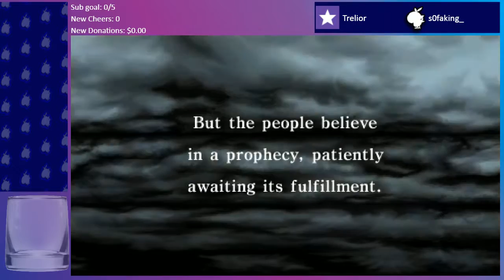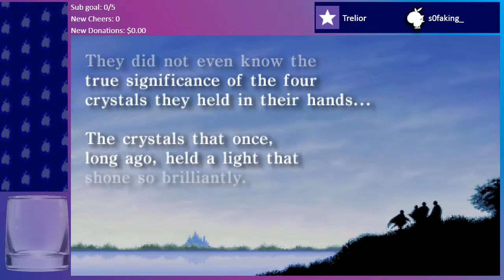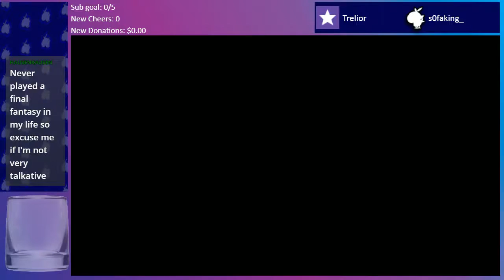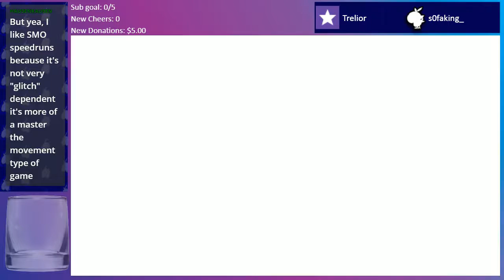Final Fantasy (PSP) Session 1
After finishing Blue, I felt I needed a break from Pokemon. Figured I would do another game I've been meaning to stream for a while now. Things go well, ignoring how mostly worthless my red mage ends up being.